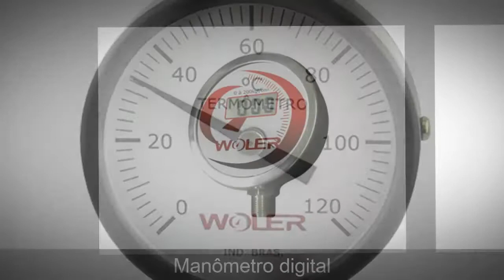Manômetro de pressão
CONFIRA AS VANTAGENS DO MANÔMETRO DE PRESSÃO! BASTA ACESSAR O LINK!

O manômetro de pressão pode ser formado de aço inoxidável, aço carbono, alumínio ou latão, isto garante a robustez necessária para sua devida aplicação.

Normalmente o método de medição dos manômetros de pressão é feito com tubo de Bourdon, mas outros métodos também podem ser utilizados.

Saiba mais como os produtos podem auxiliar seu projeto e suas vantagens, basta acessar o link e conferir todas as informações!